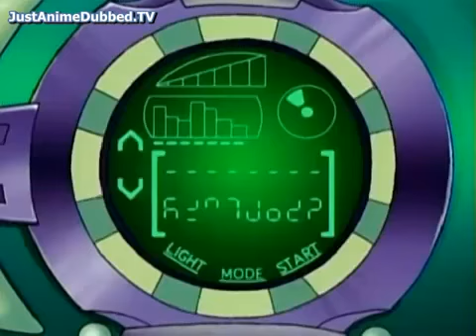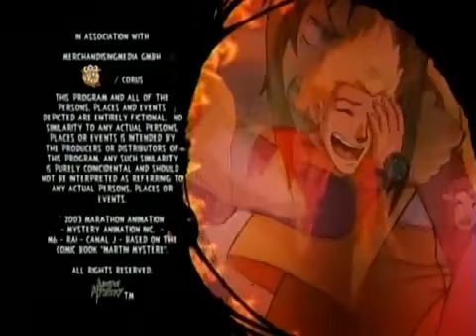Martin Mystery : 2 - 10 Monster movie mayhem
This video of the JustAnimeDubbed.